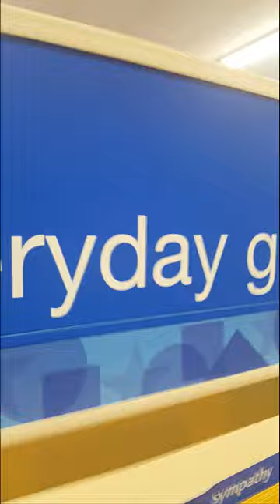Dollar Store Silly String Madness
Pregnant wife is shopping for some dirty 30 birthday stuff when I attack her at the cash with silly string.